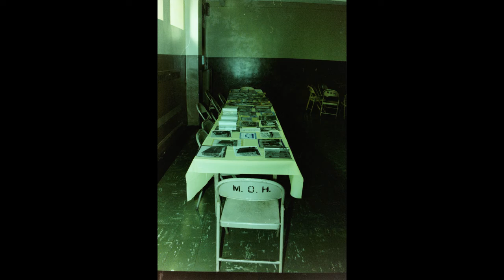A Hodge Podge of Old Pics